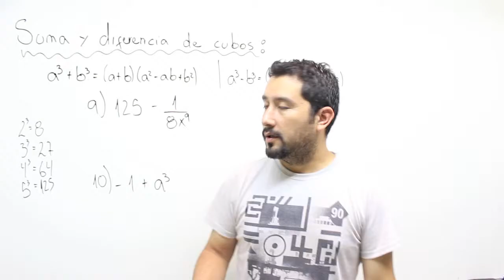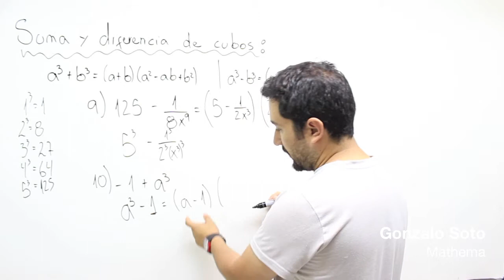Suma y diferencia de cubos 6